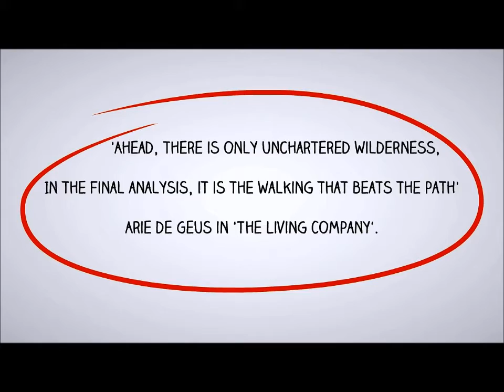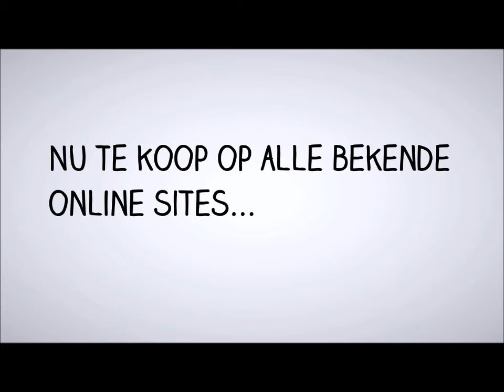Mijn favoriete management quotes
Er zijn veel interessante quotes van nieuwe leiders en managers van over de hele wereld waar je je inspiratie uit kunt halen.  In deze video staan een aantal van de favoriete quotes van Tony de Bree, auteur van managementboeken als 'dagboek van een bankier' en ''Dinosauriër of krokodil'. Meer informatie: ga naar of naar